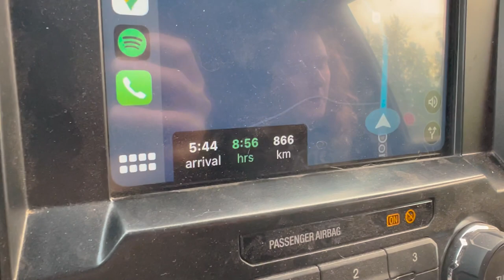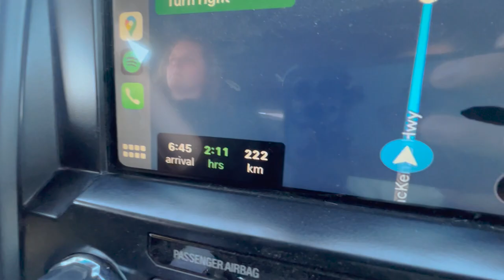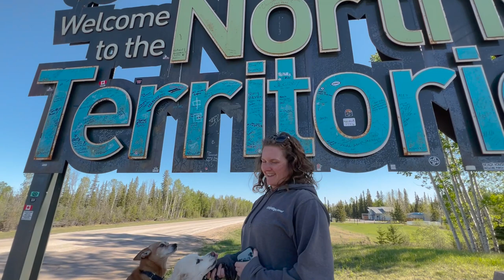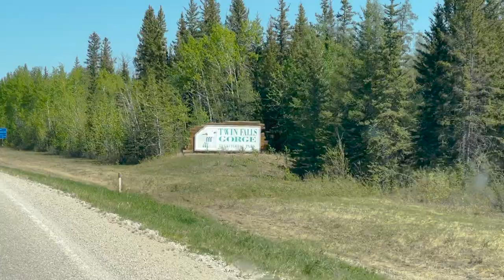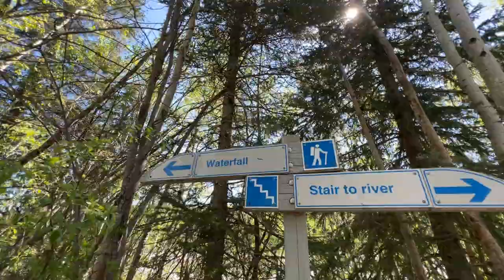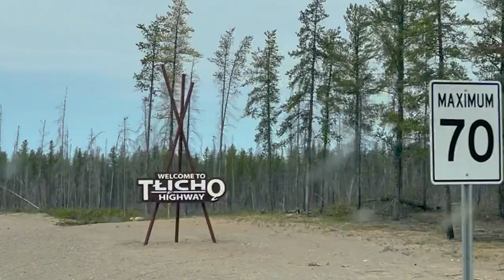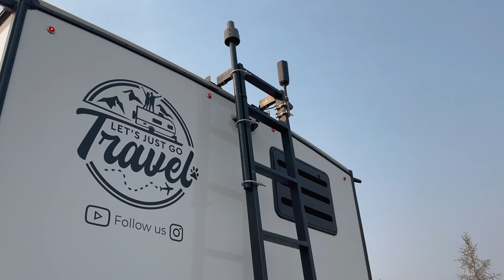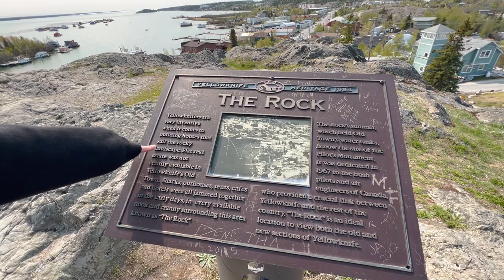Northwest Territories is Canada's HIDDEN GEM | Full Time RV LIFE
In this episode we explore the beautiful Northwest Territories, which we truly think is one of Canada's best hidden gems! Come along as we venture into this remote wilderness and get a taste of the great north!

Featured Locations:
Northwest Territories
Alexandra Falls
Louise Falls
Whati Falls
Yellowknife

OUR RV GEAR LIST:
Renogy 40a MPPT Solar Charge Controller
Renogy 100w Flexible Solar Panel
Renogy 175w Flexible Solar Panel
Renogy 100AH Lithium Battery
Renogy 3000w Pure Sine Wave Inverter
Victron DC-DC Charger
Tireminder Solar Trailer TPMS
Weboost Drive Reach RV Cell Booster
Viair Portable Air Compressor
Tire Repair Kit
Basic Automotive Toolkit
Andersen Weight Distribution Hitch
Tekonsha P3 Brake Controller
Firman 3650 Inverter Gas Generator
Furrion Vision S Backup Camera System
Progressive Industries 30 Amp Surge Protector
30 Amp Extension Cord
Rhino Extreme Sewer Hose Kit
Sewer Hose Support
RV Toilet Chemicals
RV Swivel Stick Tank Rinser
Zero-G Drinking Water Hose
RV Water Filter
90 Degree Hose Adapter
Water Pressure Regulator
Heavy Duty Rubber Wheel Chocks
Leveling Blocks
Roll Up Laundry/Travel Bags
LED Motion Activated Light 1
LED Motion Activated Light 2

0:00 - Video Intro
2:02 - The Journey North
5:35 - Welcome To The Northwest Territories
7:30 - Camp Spot # 1
10:50 - Alexandra Falls & Louise Falls
16:45 - Camp Spot # 2
20:04 - Whati Falls
24:51 - Yellowknife
28:13 - Final Thoughts